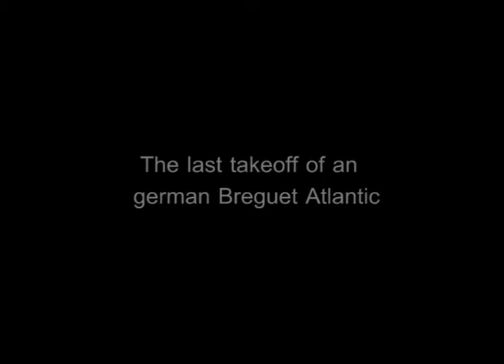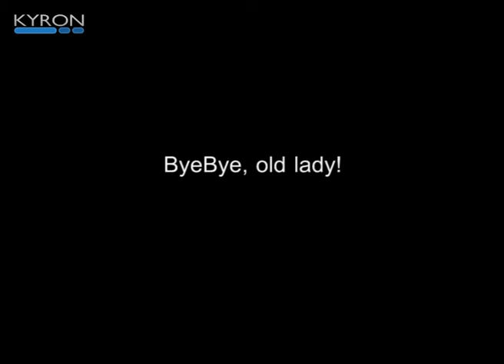Last takeoff of an german Breguet Atlantic from djibouti "61+05"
I made this old footage in 2005 during my service for the german navy.

It shows the anti-submarine aircraft "Breguet Atlantic - BR1150" 61+05 whitch was based in Djibouti during the operation enduring freedom.

It was the last takeoff from djibouti of this amazing aircraft.